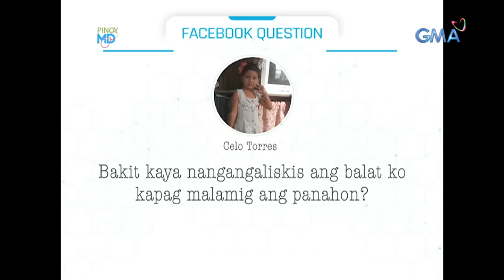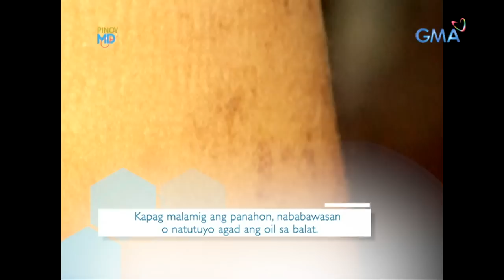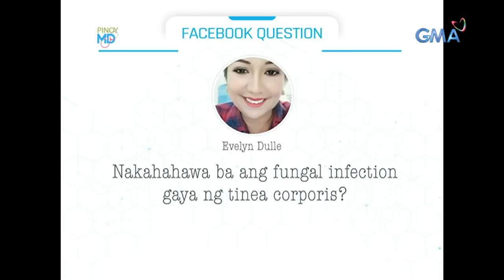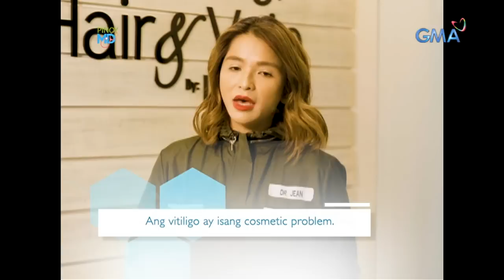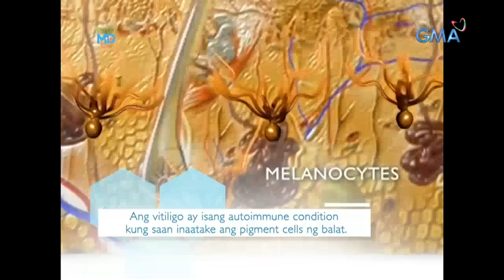Pinoy MD: The best remedy for varicose veins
Aired (June 5, 2021): Sa tulong ni Dr. Jean Marquez, ating alamin ang iba't ibang paraan para mawala ang varicose veins at kung paano ito maiiwasan.